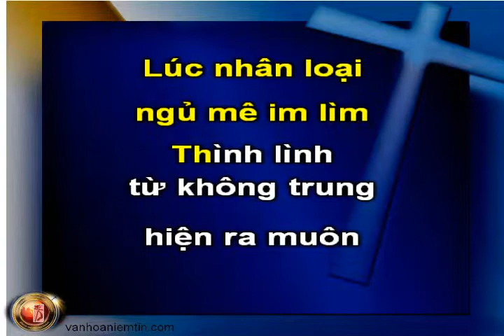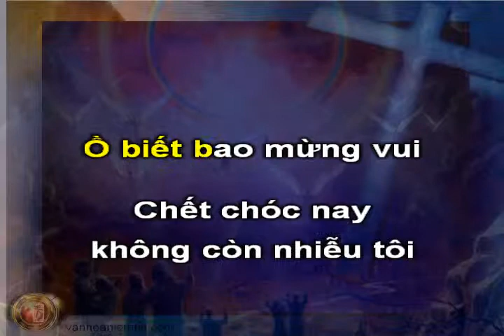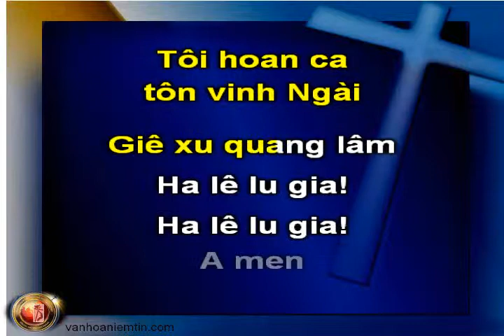A124 Giê-xu Quang Lâm, KaraThánhCa